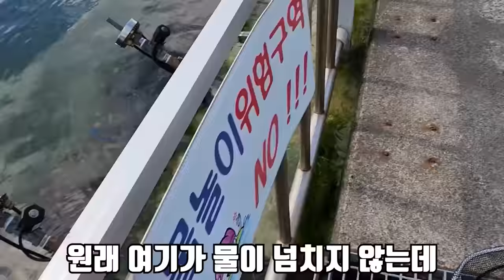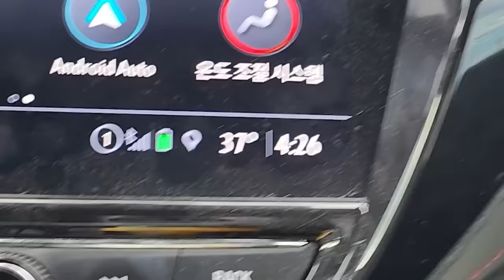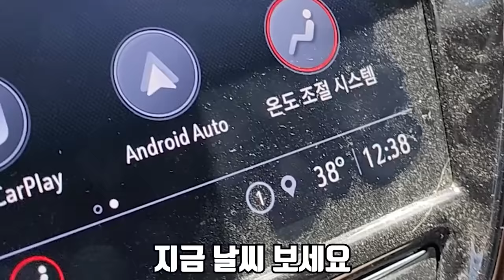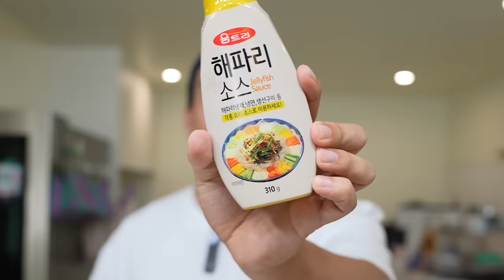사람을 위협하는 해파리를 잡아 해파리냉채로 만들어 먹어보자!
오늘은 휴가철 사람을 위협하는 해파리를 잡아서
해파리냉채로 만들어 먹어봤습니다!
여름철 해수욕장에서 해파리 사고가 정말 많은데
항상 조심하시길 바랍니다!!
재미있게 보세요!
라랑해요!!